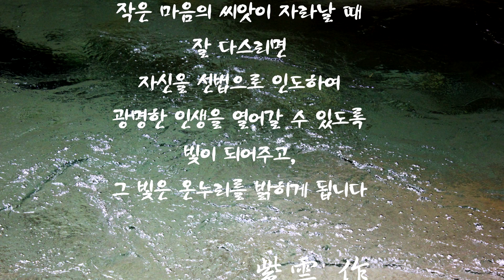[도원(道圓)대학당 강의] 312 사상체질, 다성체질 건강 관리법